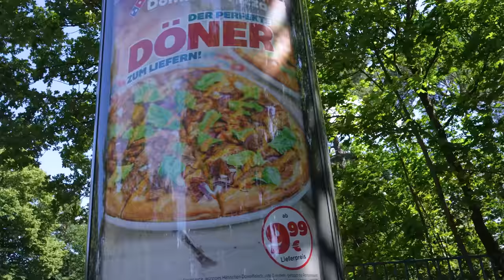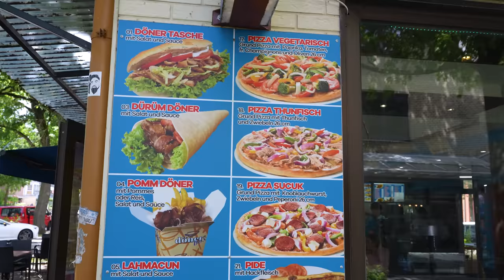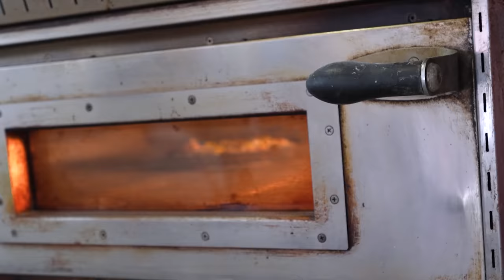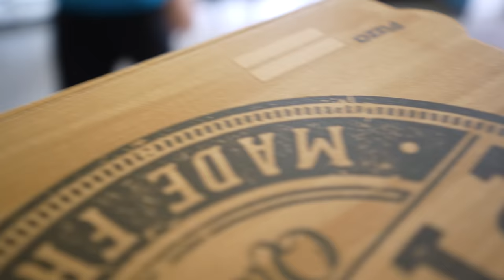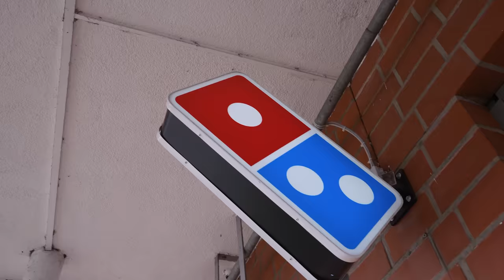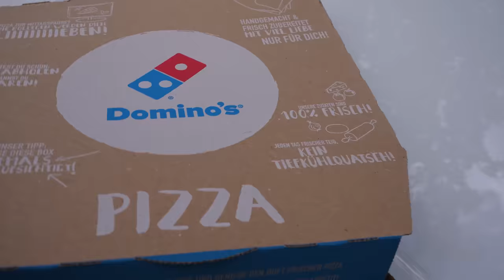KRASSE ANSAGE vom GRÖßTEN PIZZA-LIEFERSERVICE! "Der PERFEKTE DÖNER zum liefern"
Der größte Pizza-Lieferservice Deutschlands Dominos wirbt seit neuestem mit folgender Aussage: "Der perfekte Döner zum liefern". Ob an dieser Aussage was dran ist und was das Ganze auf sich hat, seht ihr in dieser Folge!

Meine Produkte:
Saftig-Shop.de
Code: Holle10
Big Döner House:
Adresse: Neugrabener Bahnhofstraße 10, 21149 Hamburg

Domino's Pizza Neu Wulmstorf
Adresse: Bahnhofstraße 33-37, 21629 Neu Wulmstorf
Gute Arbeiter:
Feinschnitt, Finales Video: Filmjohann